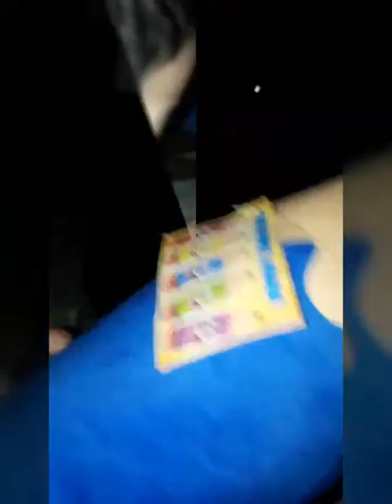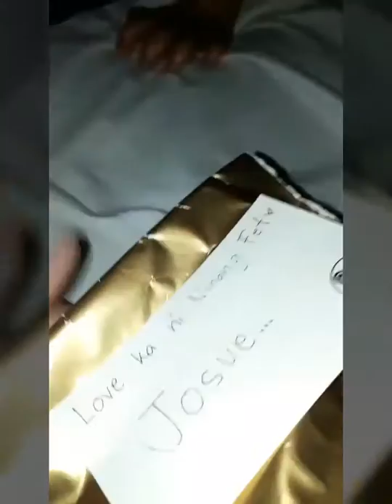Twinnies Christmas gifts 122517